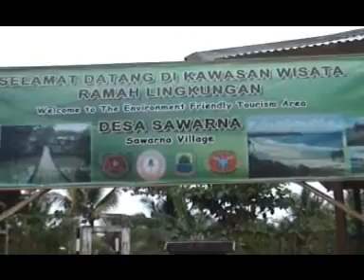Surfing at Sawarna Beach, Sawarna Tourism Village, Lebak, Banten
(Travel Agent Work at Home Success Guide)